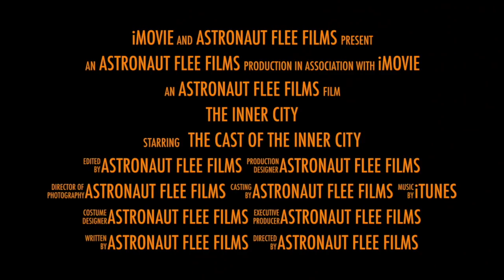inner City Tv Show Episode 3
a chicago tv show based on whats goes on in the inner city